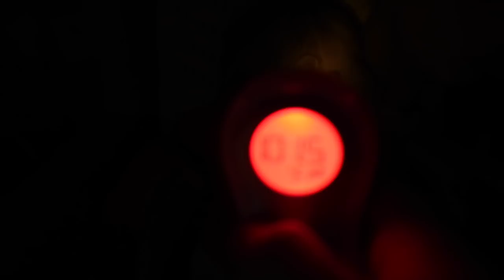THIS CANT BE HAPPENING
Thank you guys so much for watching! What are you grateful for today?!